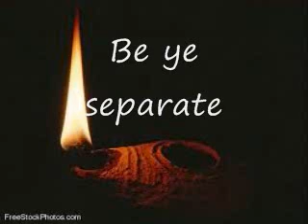Be ye separate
2Corinthians 6;17,--18.///James 4:4.///2 Timothy 3:5.///1 Timothy 4:7.///2 Timothy 2:15.///Isaiah 28:10.///2 Timothy 3:16.///2 Timothy 3:17.///